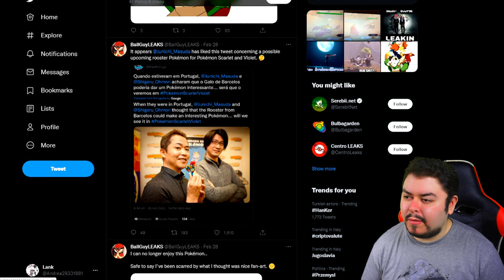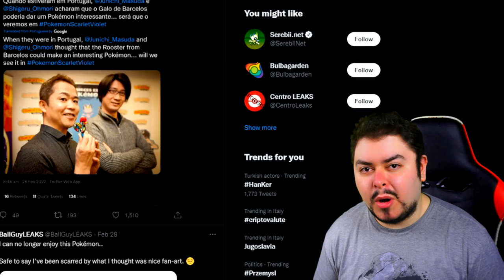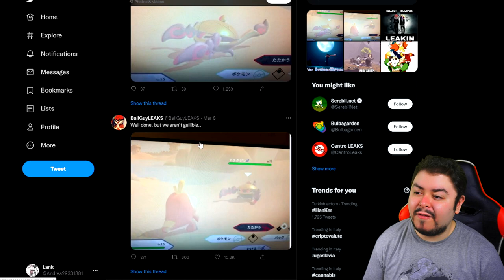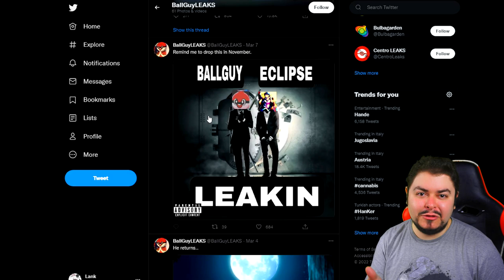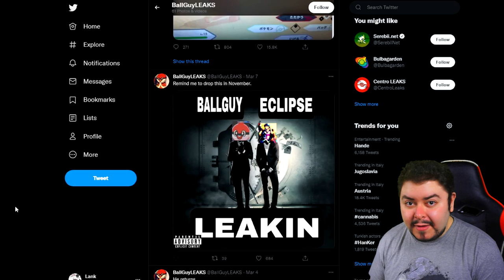Un LEAK su SCARLATTO e VIOLETTO mostra un NUOVO POKEMON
Falso palese, ma hey...